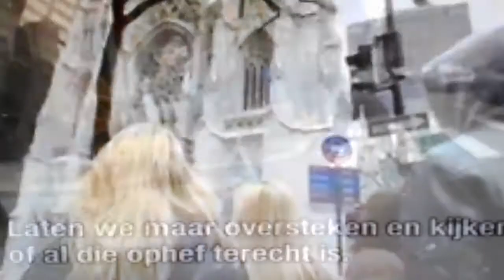The Willis Family | Season 1 | Episode 5 "While Mom's Away" | Extended Scene (2/2)